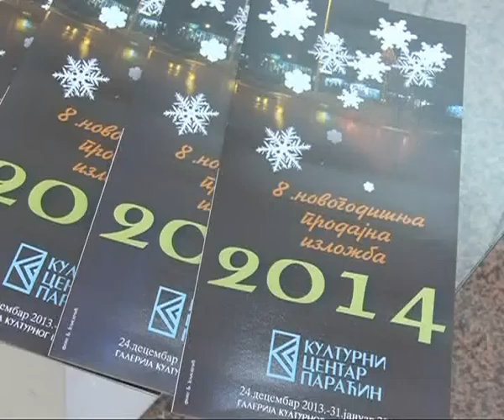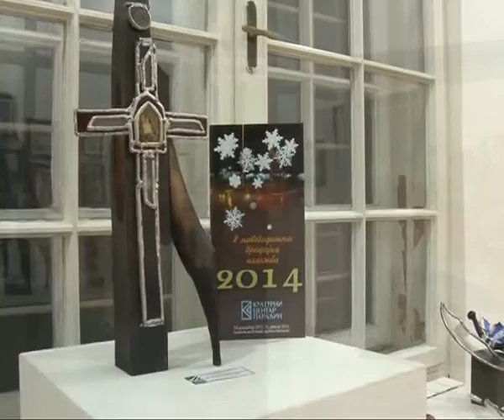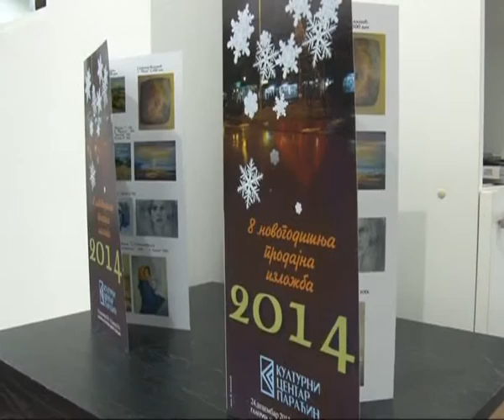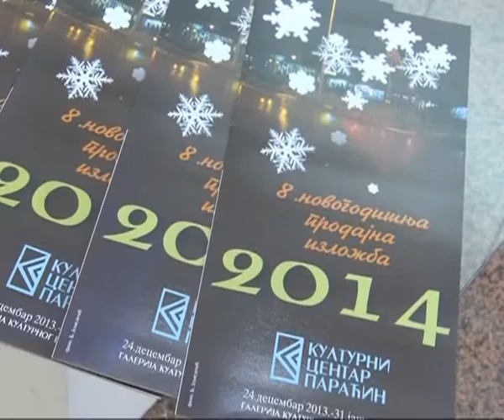Otvaranje Novogodišnje prodajne izložbe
Osma Novogodišnja prodajna izložba radova paraćinskih umetnika otvorena je sinoć u Galeriji kulturnog centra Paraćin. Izložba će biti otvorena do 1. februra, do kada će svi zainteresovani moći da pogledaju ili kupe neki od izloženih radova.